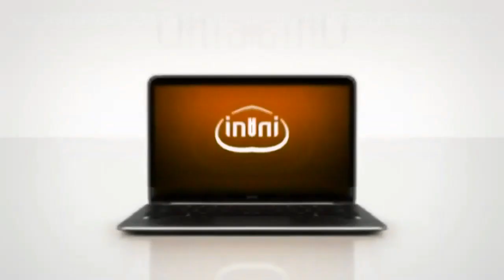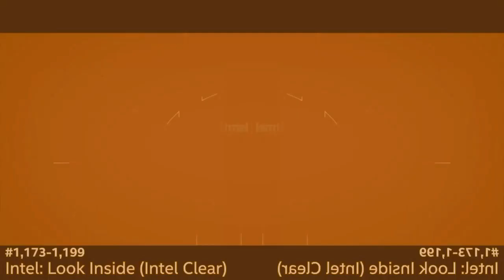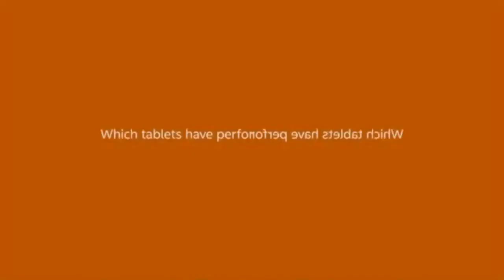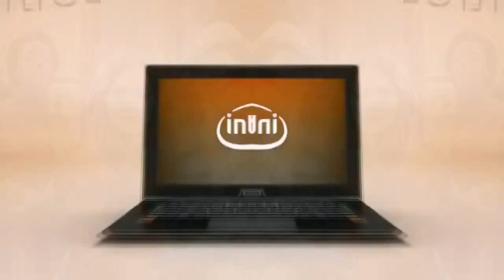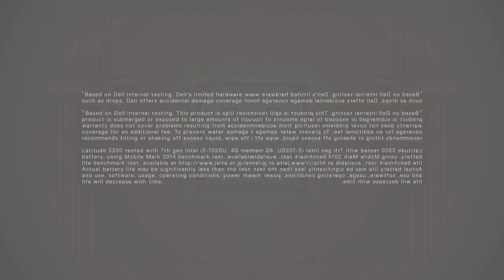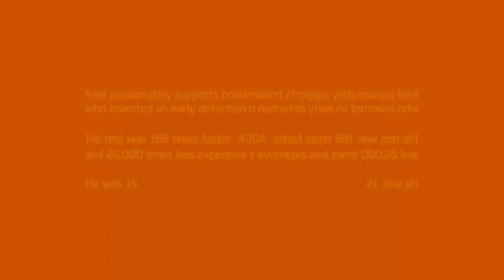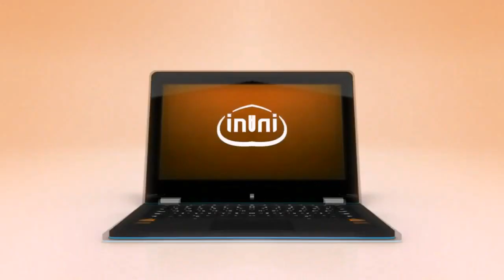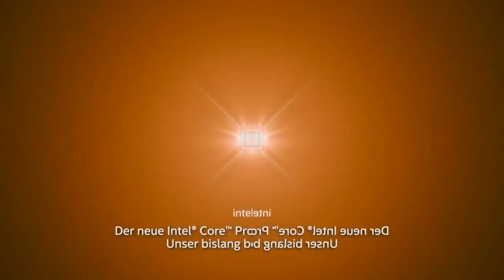my favourite intel logos in Low Voice